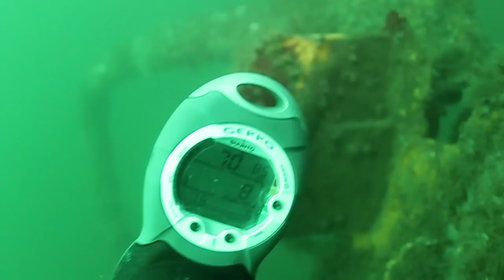2011Aug6 Tiger Shark Scuba DIve off Mississippi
This was part of continuing monitoring efforts for MGFB (Mississippi Gulf Fishing Banks).  The Tiger Shark is a Steel Hull Shrimp Boat that was washed up on Biloxi Beach after Hurricane Katrina. The Mississippi Derelict Vessel program moved the Vessel offshore as a fishing reef. What was interesting about this Dive was that very few game fish were sighted, especially compared to the Wicomico that is located not too far away.